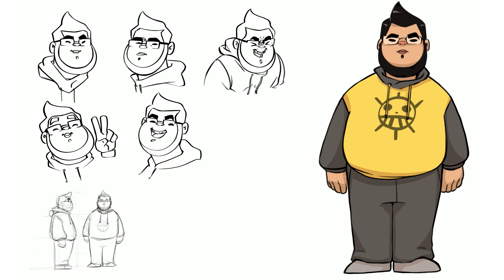Model Sheet for Webcomic - Francisco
This is the making of this character on procreate!

Francisco is a gamer, an amateur artist (for now), and a lot of things. Also, is an old friend of mine, so it was natural to appear on my webcomic... This big man is him! Someday you'll get to know him on some strip comics ;)